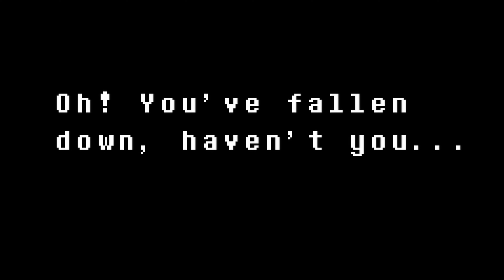FIRST TIME PLAYING UNDERTALE - Undyne! | Part 4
I play Undertale for the first time ever! This is a blind playthrough of the game from someone who knows nothing about it! I hope you enjoy, thank you for everyone that suggested this game.

In this RPG, you don't have to kill anyone.
Each enemy can be "defeated" nonviolently.
Dance with a slime. Pet a dog. Whisper your favorite secret to a knight.
Or, ignore this choice and rain destruction upon your foes.